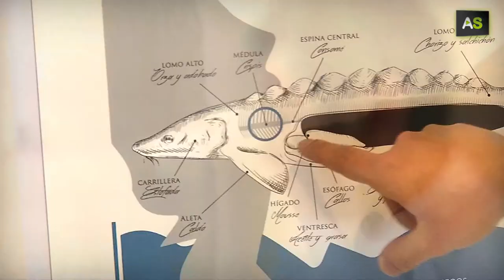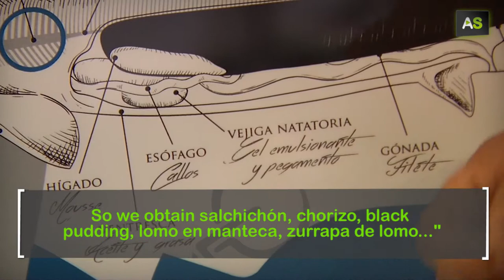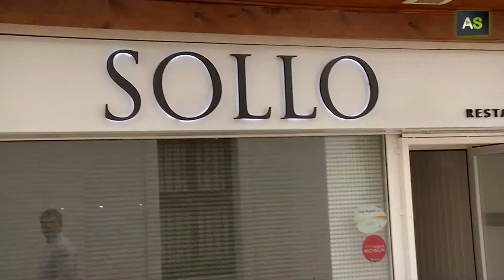AS Diego Gallegos, a specialised caviar chef who started out in beach bars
A chef who started washing dishes and frying fish in a beach bar, is now the Best New Chef at Madrid Fusion 2015. Diego Gallegos, a Brazilian brought up in Malaga, started his small restaurant in Benalmádena in 2013. In this place, Sollo, their speciality is sturgeon and caviar from Riofrío. That´s why they call Diego the caviar chef. He has taken the traditional concept of slaughtering a pig and applying it to sturgeon, using all parts of the fish.